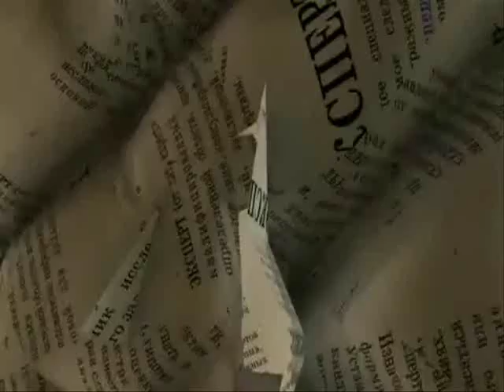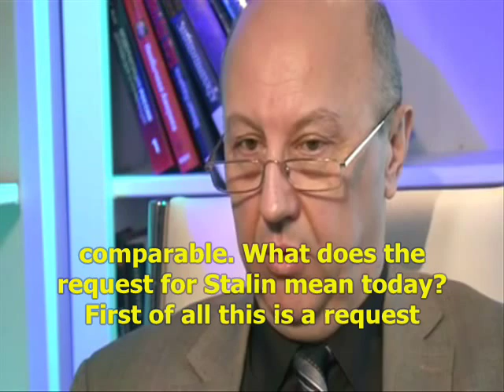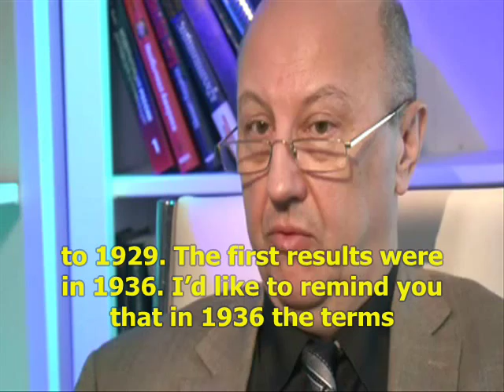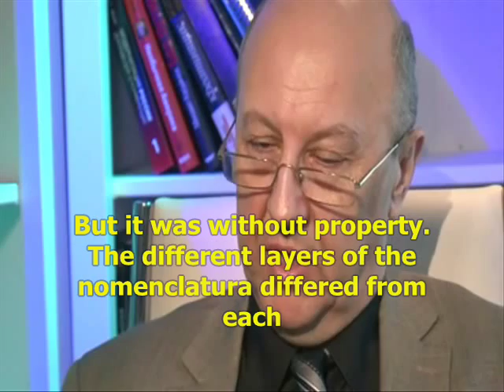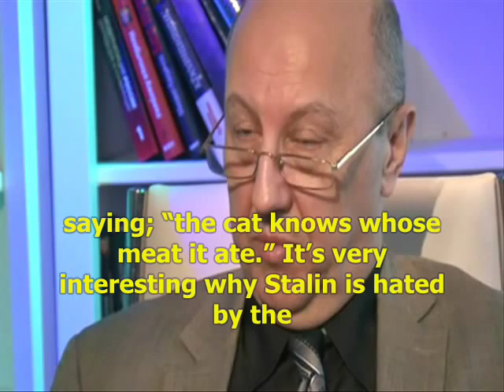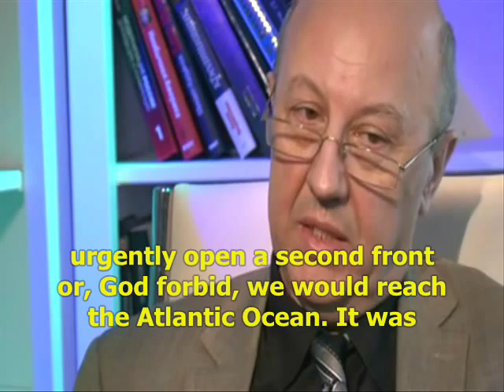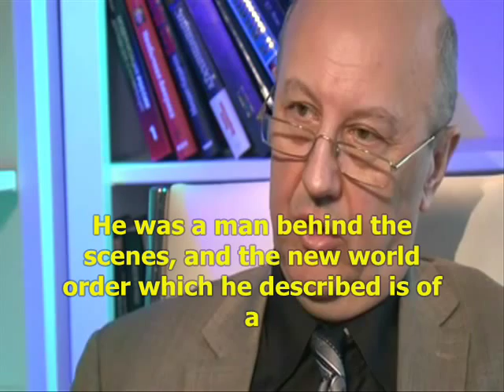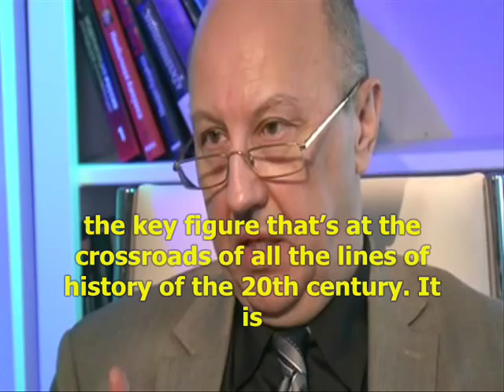Thieves were jailed under Joseph Stalin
Joseph Stalin's serious role in Russian history is undeniable. Who are the haters of Stalin? What do attempts at de-Stalinization mean?

Andrei Fursov (Андрей Фурсов) - sociologist, journalist, political scientist.

Specialist in modern history, PhD in history. He graduated from the Institute of Asian and African Studies of Moscow State University. Ph.D. in history. Founded and directed the Institute of Russian State Humanitarian University history, was co-director of the Centre of Comparative and Global Studies IFS RSUH, Head of the Department of Asia and Africa Institute of Scientific Information on Social Sciences, Russian Academy of Sciences.

A specialist on Russian history, geopolitics. At the center of scientific interest for Fursov are the challenges of globalization, social and political relations. He is the author of more than 200 scientific papers, including nine books.